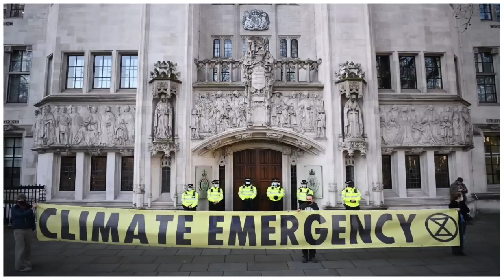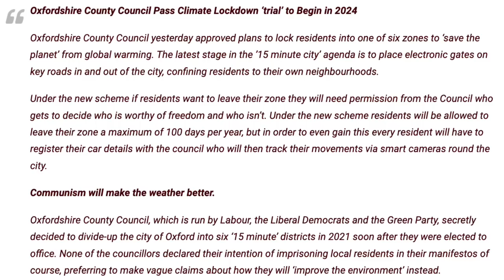🚨 BREAKING: Climate Lockdown Planned In UK For 2024